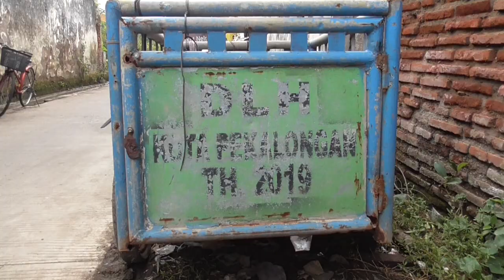BUANG SAMPAH SEMBARANGAN, SEBABKAN SUNGAI TERCEMAR